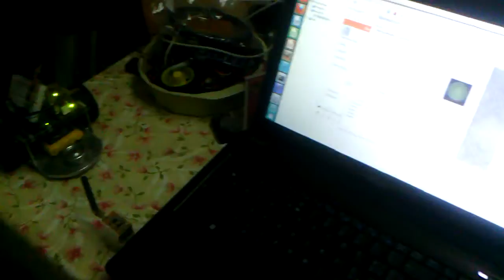GambaseTarta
Primo tentativo riuscito di muovere il robot tartaruga in wireless da Gambas.